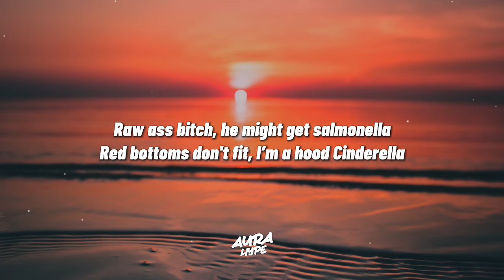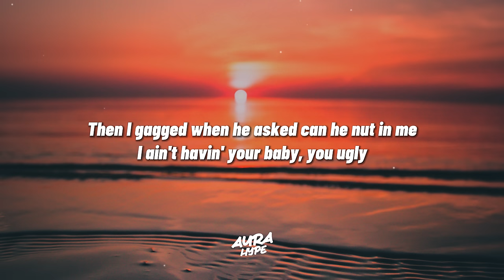Lay Bankz - Ick (Lyrics)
🎤 Immerse yourself in a captivating blend of Ethereal, Post-Rock, Hip-hop, Rap, Alternative R&B, Soul,  tiktok ick song, lay bankz ick, ick song tiktok, he gave me the ick. Experience the full spectrum of emotions, from introspective hiphop/rap tunes to soothing melodies that resonate deep within your heart.

Join us on this musical journey with 🎶 lay bankz - ick lyrics! Unleash your musical AURA.✨ Don't forget to use the hashtag aurahype to share your experience. 🎧🌟